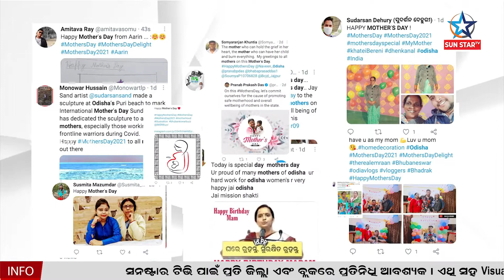ନବୀନଙ୍କ ଟ୍ଵିଟରେ ମା ଓ ମମତାକୁ ସମ୍ମାନ, ଆଶା ଦିଦି, ANM ଏବଂ AWW ଙ୍କ କାମକୁ ସମ୍ମାନ ଜଣାଇଲେ ନବୀନ